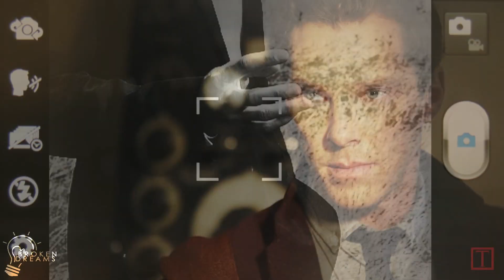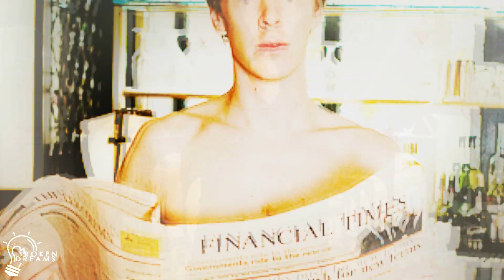Benedict Cumberbatch » Hot Damn [c/w Niki]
❝Your mind's so beautiful.❞

My new collab with Niki (brokendreams) Very proud of it.

GO SUB HER!!!

I started and she finished!!
► Coloring → SunnyVids
► Watermark → mine
► Thumbnail  → mine
► Song → /watch?v=2ghj8_DpDfU
► Edited by → Ella & Niki